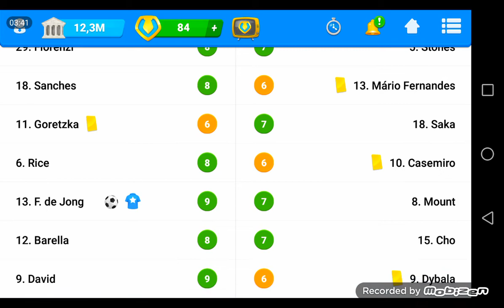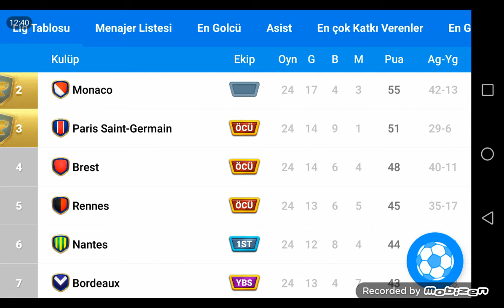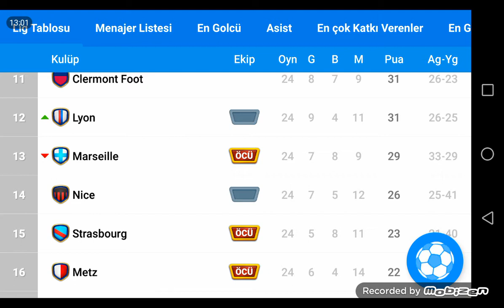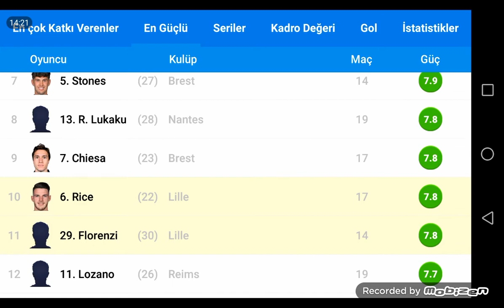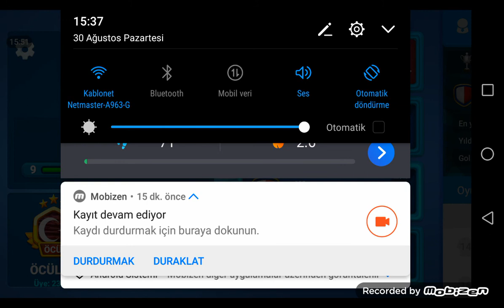OSM LİGİN EN KALİTELİ KADROLARIN MAÇI LİLLE BREST